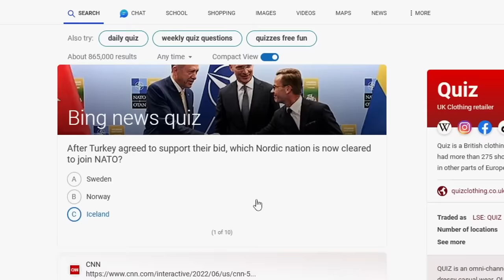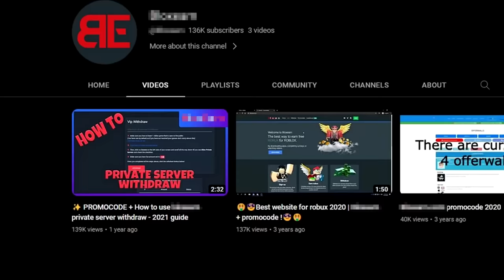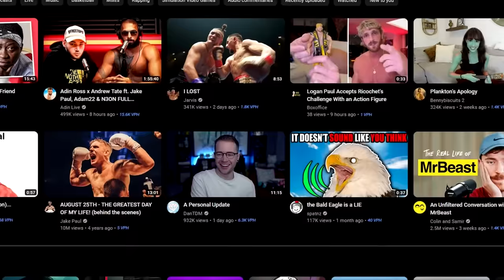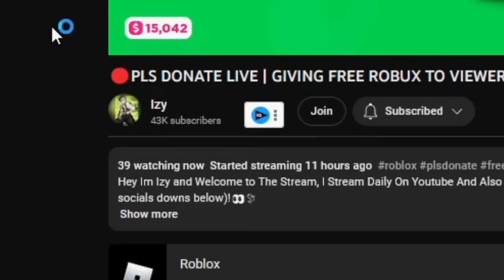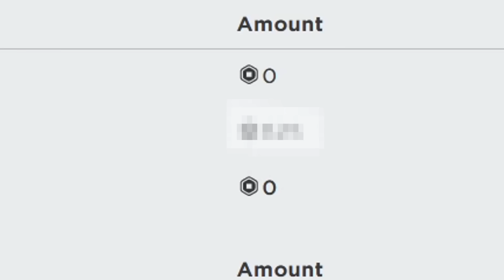I Learned How To Make THOUSANDS OF ROBUX A Day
In today's video, I will be challenging myself to get as much Free Robux as Possible in a matter of 1 Day by using methods that I have learned myself to get Free Robux on Roblox. Such as Playing games like Pls Donate, Starving Artists, and other Donation games available on Roblox to help give you Free Robux as well as using sites like Microsoft Rewards to get Real Free Robux Codes as fast as possible So you can answer the question on How To Get Free Robux on Roblox.

Similar videos:
How Roblox Players Make 500K ROBUX In While AFK!?.. (Pls Donate)
I Learned How To Join Hazems Server Every Time...